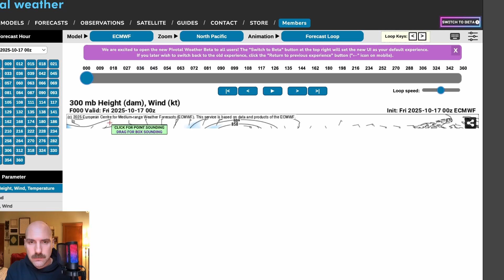Washington Storm Season - Mid-Latitude Cyclone Signal - October 17 2025 Washington Weather Update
Join Benjamin Jurkovich from Washington Weather Chasers for the latest as of October 17 2025! Light showers are tapering off today, but a storm system brings heavier rain and a cold front this weekend, with possible thunderstorms in Washington on Sunday. Looking ahead, the European model signals a powerful mid-latitude cyclone that could spark mid-latitude cyclone near the region next weekend. Will it be a storm mostly for fishies, or will it be a windstorm?

Are you ready for the potential windy weather? Let us know!